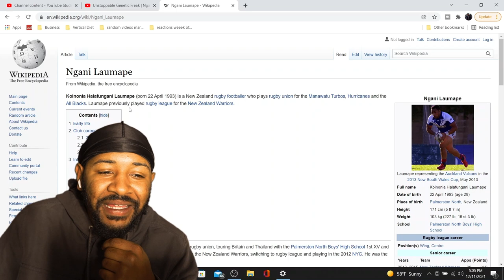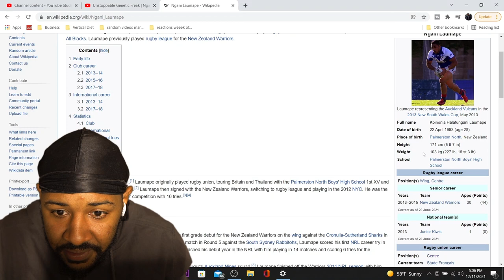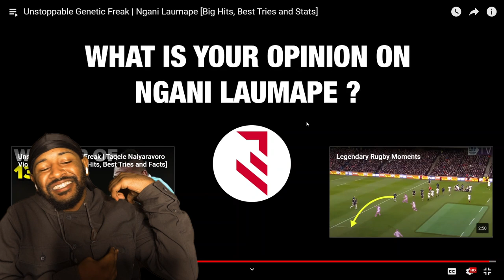UNSTOPPABLE GENETIC FREAK | NGANI LAUMAPE | HIGHLIGHTS | REACTION!!!